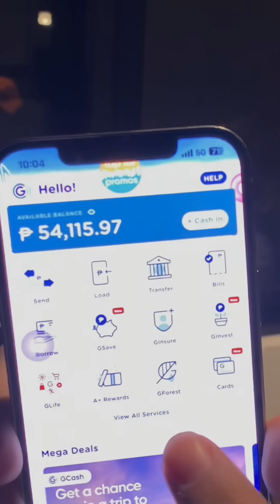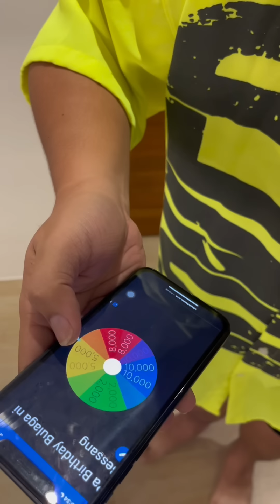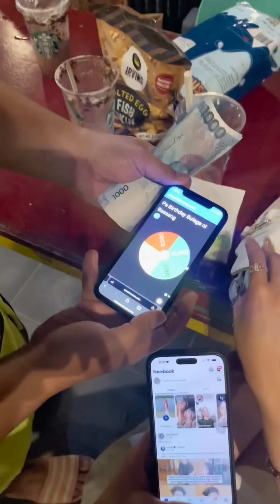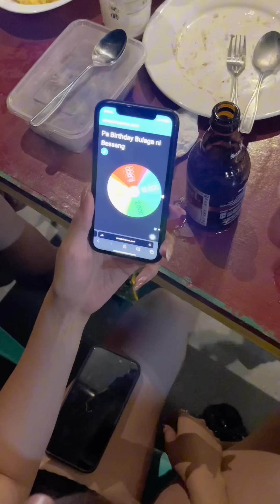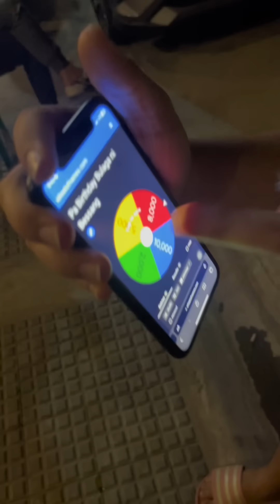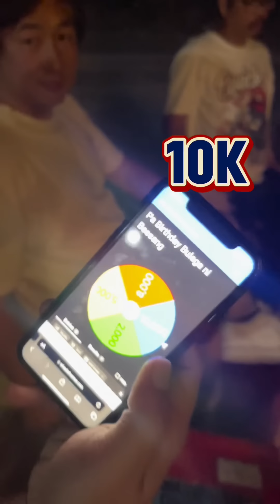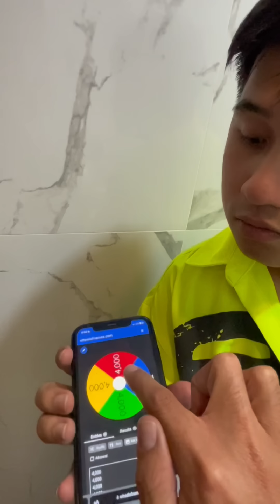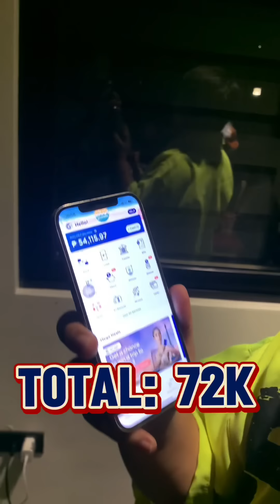Umabot ng 70k + ang BDAY GIFT ng TeamBugok kay Bessang! 😲BessangTV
Umabot ng 70k + ang BDAY GIFT ng TeamBugok kay Bessang! 😲